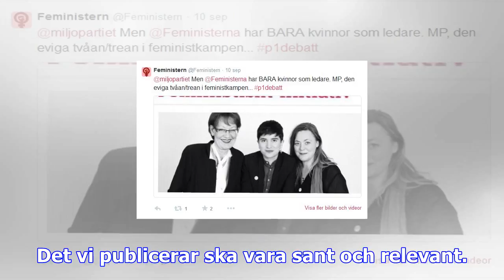Fem nedslag: så har sverige blivit mer jämställt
SpelaFem nedslag: Så har Sverige blivit mer jämställt Foto: SVT ArkivIbland kallas Sverige för värld...